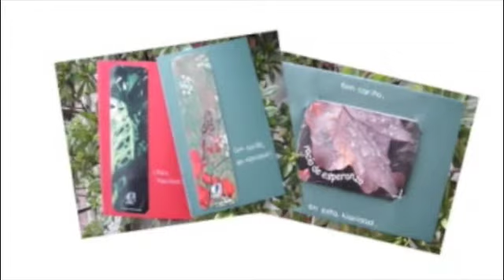In Vitta Institucional